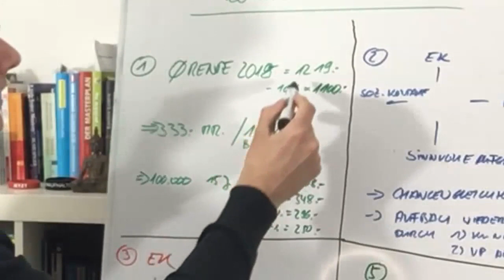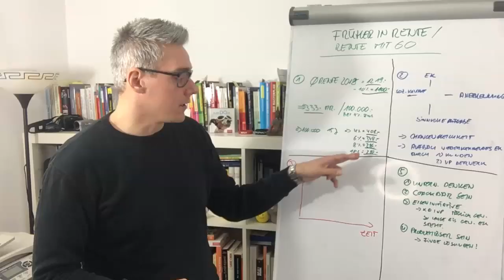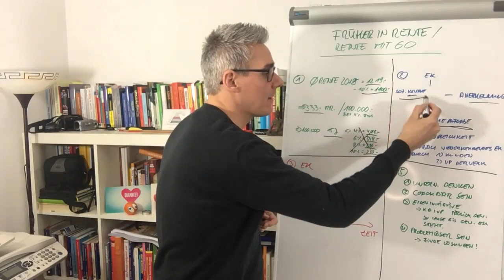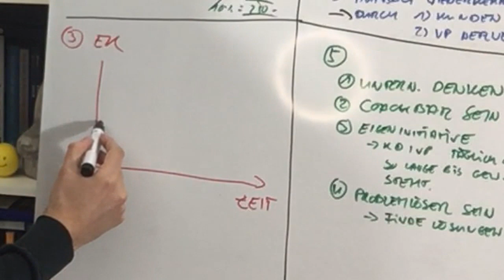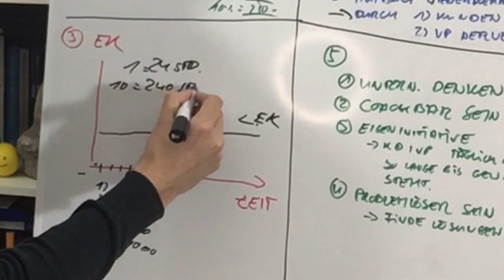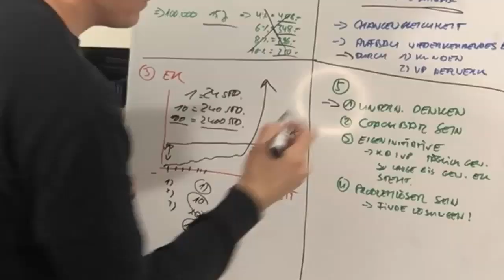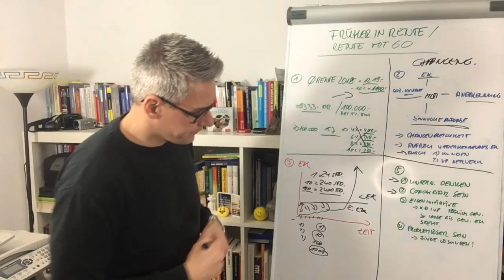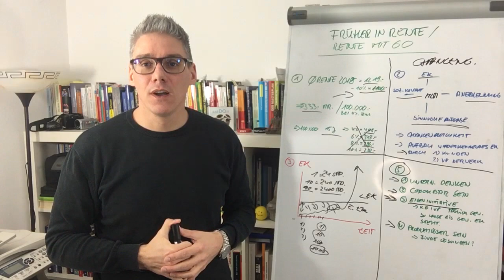Früher in Rente 😱❓ - Über diese Möglichkeit solltest du nachdenken❗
In diesem Video werde ich darauf eingehen wie du mit Network Marketing früher in Rente gehen kannst, wenn du bereit bist die notwendigen Aktivitäten und Schritte zu tun.

Wenn diese Episode "Früher in Rente" für dich hilfreich war, dann würde ich mich freuen, wenn du meine Arbeit hier unterstützt und sie mit deinem Netzwerk teilen würdest. Man weiß nie für wen diese Informationen gerade in diesem Moment hilfreich ist.

Liebe Grüße
Oliver

** Werbung

Früher in Rente